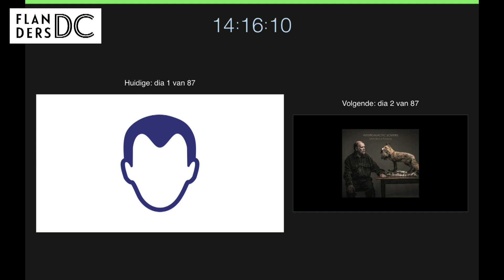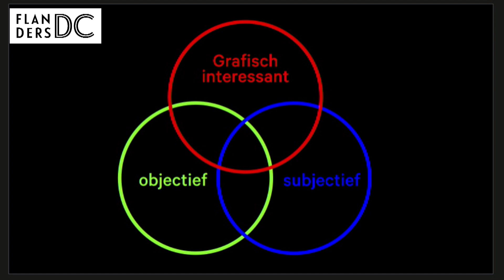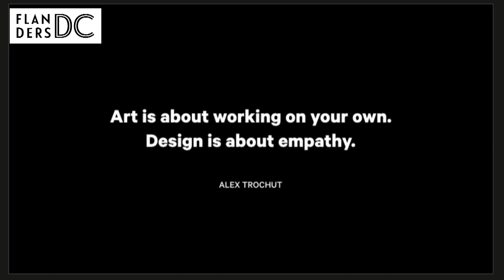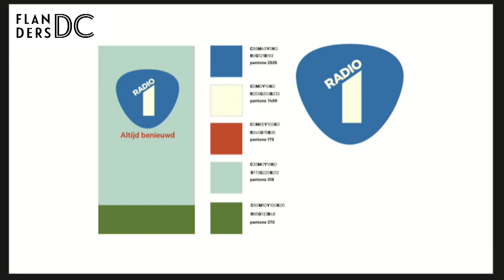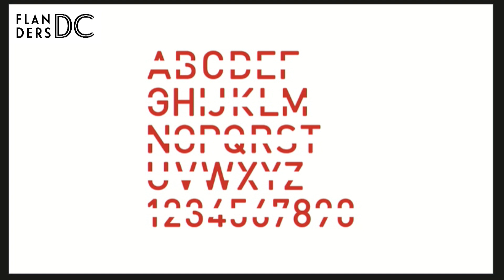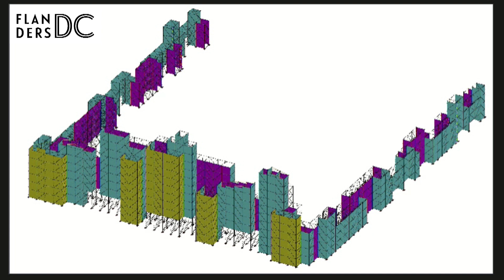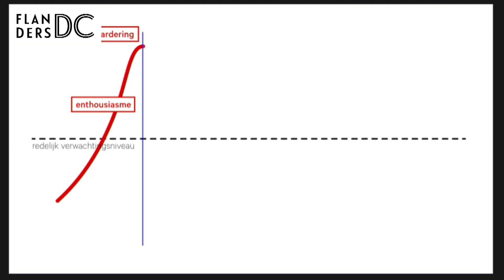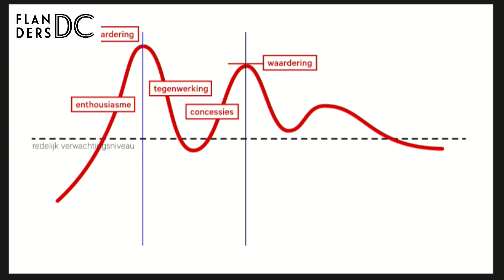Design - Briefing, pitch en offerte-opmaak voor grafisch ontwerpers: Tom Hautekiet | Labs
Tom Hautekiet van Kiet ontwerpt onder meer logo’s, huisstijlen, posters, CD- en vinylhoezen voor klanten als Rock Werchter, Kunstenpunt, HETPALEIS, Muntpunt, MAS, VRT, Bart Peeters, De Mensen, Melanie De Biasio en De Roovers. sprak op ons laatste Design Lab over hoe je kan achterhalen wat een klant precies wil. Welke informatie is cruciaal in de eerste briefing en hoe kan je een klant sturen en begrijpen?